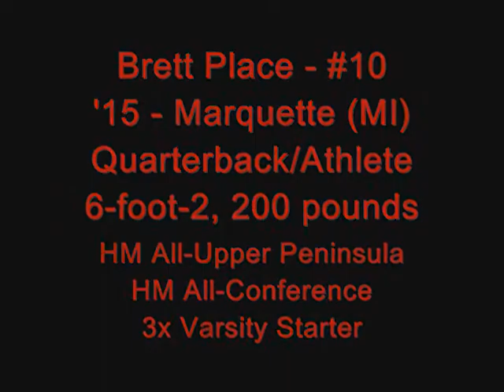Brett Place - 2015 - Marquette (MI) - Partial Senior Highlights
MCS athlete Brett Place (2015/6-foot-2, 200 pounds/QB) from Marquette (MI).